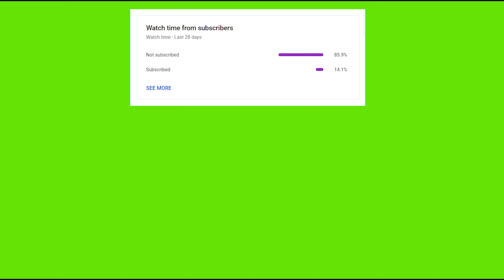Straw hat vs Fire statute full fight - ONE PIECE ODYSSEY